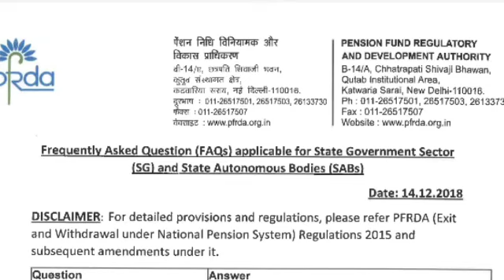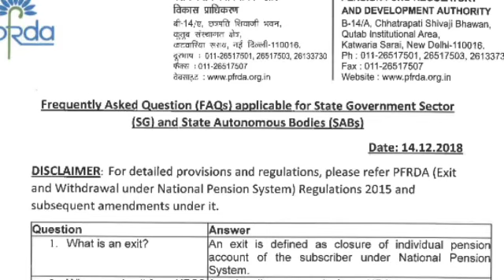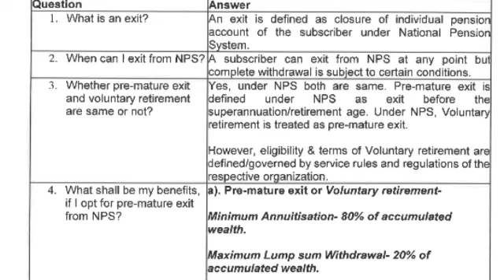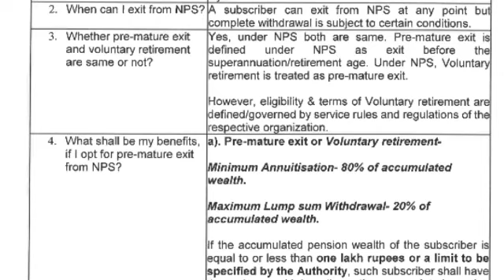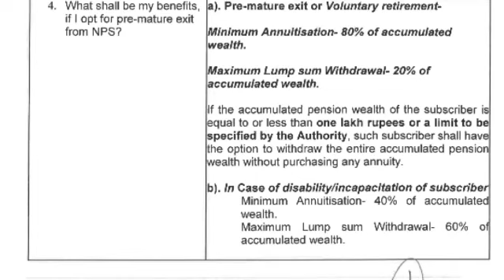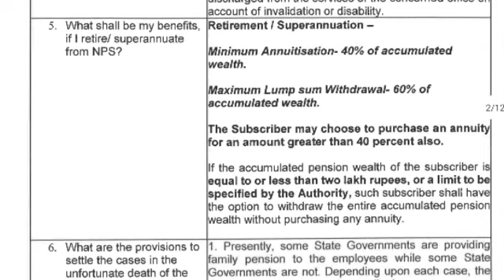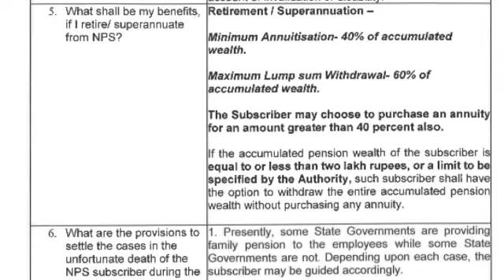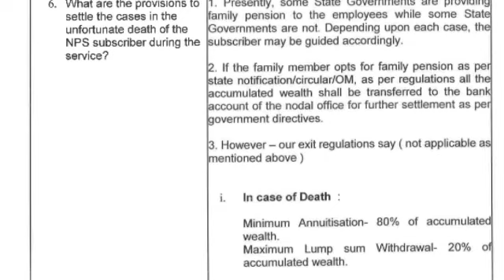NPS से जुड़े सभी सवालों का जवाब दे दिया PFRDA ने।आप NPS से बाहर भी निकल सकते हैं जाने कैसे?